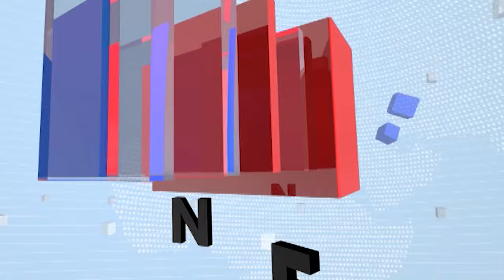Ashish Jaiswal Uncut Speech | आशिष जैयस्वाल यांचा भाषणातून विरोधकांवर निशाणा | tv9 Marathi